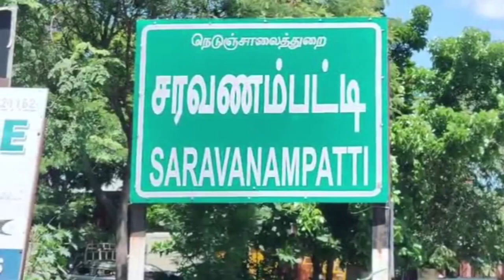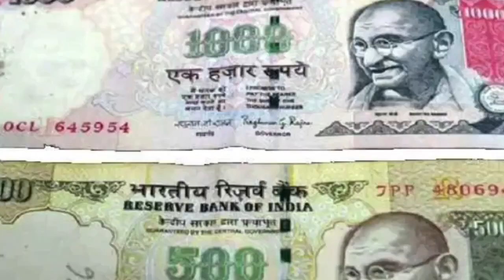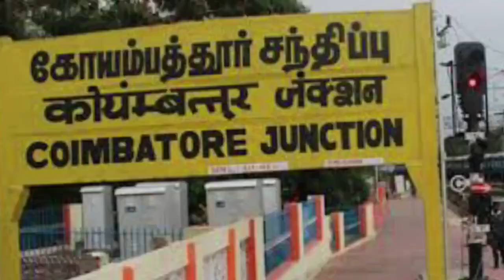No Vote to BJP BAN இளைஞனின் மனக்குமுறல்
இது கோவையில் சிறு தொழில்கள் செய்து வந்த ஒரு குடும்பத்து இளைஞனின் மனக்குமுறல். பண மதிப்பிழப்பு, தவறான ஜிஎஸ்டி வரி இவற்றால் தன் குடும்பம் நொடித்து முதலாளிகளாய் இருந்த பெற்றோர்கள் வேலைக்குச் சென்ற வேதனை. இது ஒரு இளைஞனின் குரல் மட்டுமல்ல. கோவை முழுவதும் தங்கள் வாழ்வாதாரத்தை இழந்த இளைஞர்களின் மனசாட்சி.

சகோதரர்களாய் பழகிக் கொண்டிருக்கும் இஸ்லாமியர்கள் மீது வெறுப்பை ஊட்டி கோவையை unrest நகராக மாற்றிக் கொண்டிருக்கும் பாஜகவின் மீது ஏற்பட்ட கோபம்.

மீண்டும் பாஜக ஆட்சிக்கு வந்தாலும் சரி கோவையில் பாஜக வேட்பாளர் வெற்றி பெற்றாலும் சரி கோவை இன்னும் தன் மாண்பை இழக்கும் என்பதே இவரின் கோபம். ஒரு நகரத்தில் social unrest இருக்கிறது என்றால் அங்கே முதலீடு செய்ய பலரும் அஞ்சுவார்கள். அந்த நிலை கோவைக்கு வரக்கூடாது ‌

கோவை மக்கள் வேறு ஊருக்கு வேலை தேடி செல்லாமல் தாங்களே முதலாளிகளாக இருந்து கொள்ள கோவை தொகுதி திமுக நாடாளுமன்ற வேட்பாளர் திரு கணபதி  ராஜ்குமார் அவர்களுக்கு @GPR4CBE வாக்குகளை அளிக்க வேண்டும்.